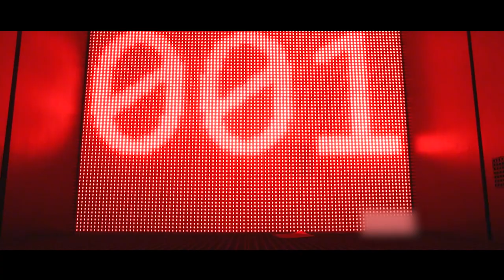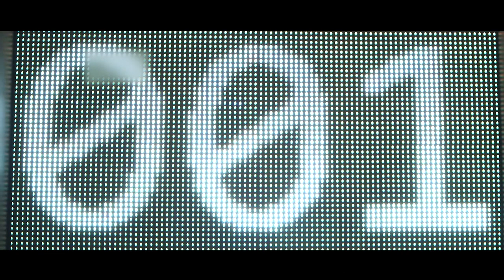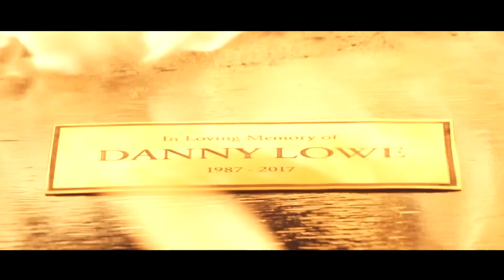Woman Is Kept In Virtual Prison Where A Year Is Equivalent To One Minute In Real Life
Movie name: Otherlife

Summary: After inventing a drug that induces time-compressed virtual realities, young Ren grapples with partner Sam over how to use their powerful creation.

Director
Ben C. Lucas
Writers
Kelley Eskridge,Ben C. Lucas,Gregory Widen
Stars
Jessica De Gouw,Liam Graham,Fiona Press